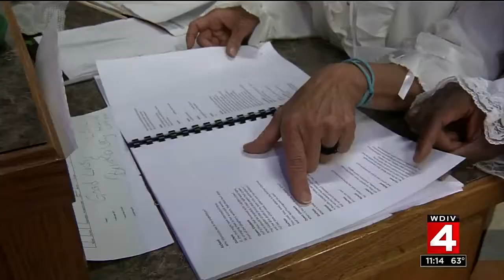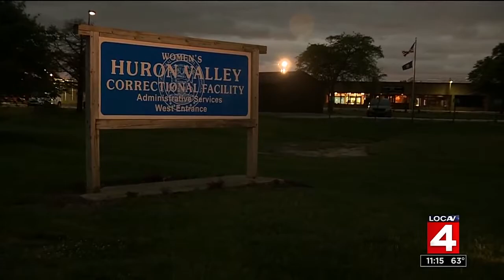Shakespeare in Prison program opens new ideas to women at Huron Valley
Inside the Huron Valley correctional facility, words that were first written in 1592 are now on stage, behind the walls and barbed wire -- and are breathing new ideas and life into the women staying there.